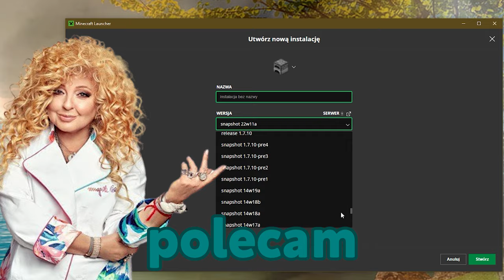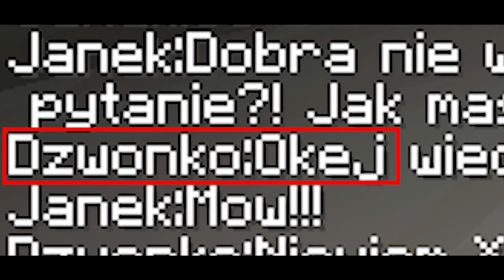NIC GŁUPSZEGO NIE ZOBACZYSZ...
odjęło mi iq chyba

-=SOCIALE=-